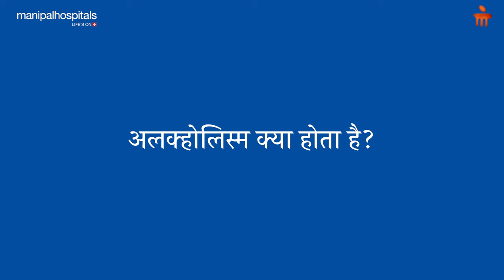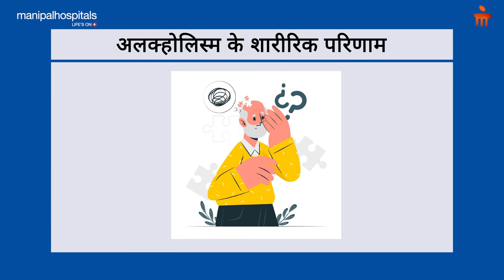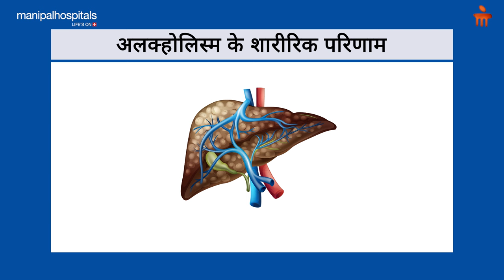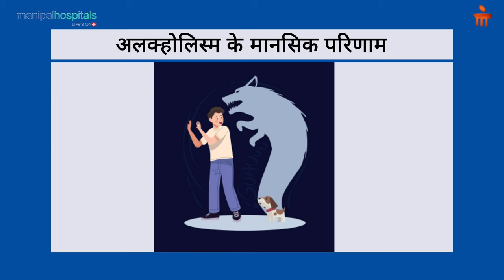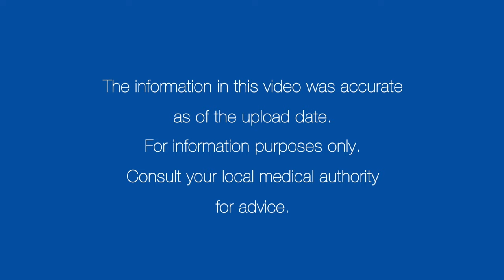शराब की लत : कारण, लक्षण, प्रभाव, इलाज और बचाव | Manipal Hospitals India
दुनिया में हर साल लगभग ३० लाख मौतों की वजह शराब है

शराब की लत क्या है और यह किन कारणों से हो सकता है, इसके सामान्य लक्षण क्या हैं, इसका पीने वाले पर क्या प्रभाव पड़ता है, इसका इलाज कैसे किया जाता है, और इससे बचने के उपाय क्या हैं बताएंगी मनीपाल अस्पताल, पुणे से डॉ. रश्मी सातपुते

00:24 - What is Alcoholism?
00:46 - What causes alcoholism?
02:18 - What are the symptoms of alcoholism?
03:18 - What are the effects of excessive alcohol consumption on health?
05:34 - Can Alcoholism it be treated?
06:34 - How can a person avoid alcoholism?